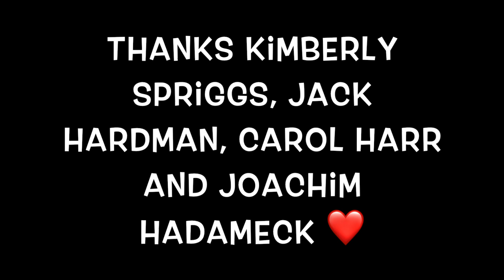DRAG QUEEN WALKING IN THE PARK BRUSSELS VLOG